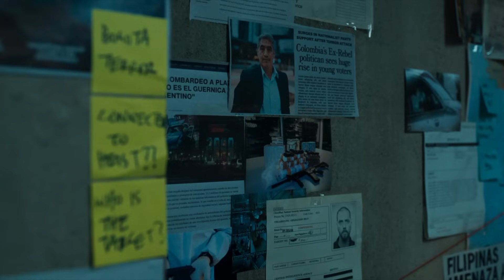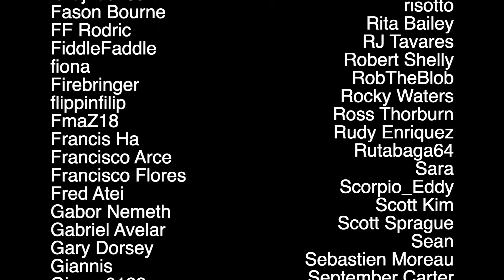Marvel Fans React to the Secret Invasion Series Premiere: “Resurrection”